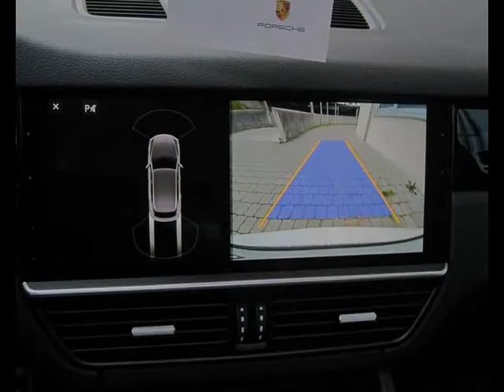Porsche Cayenne Essence occasion à 103500 euros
Prix : 103500 euros
Energie : Essence
Km : 8500
Année : 2018
Portes : 5
Couleur : Blanc

Par courrier
Sarl LB Automobiles
12, route de Lavaur
31850 BEAUPUY
France